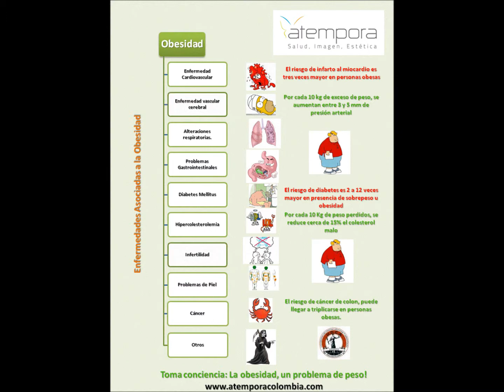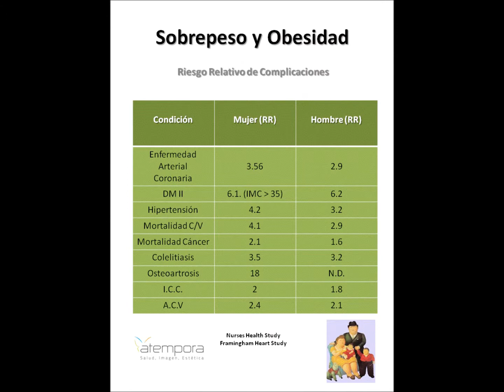La obesidad: Una cuestión de peso.wmv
Video que presenta datos y cifras acerca del fenómeno de la obesidad.